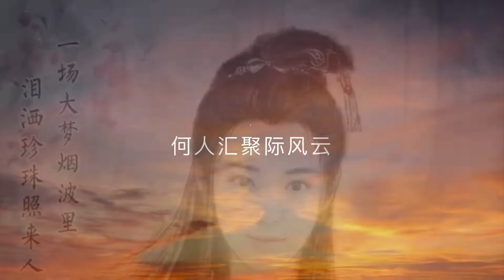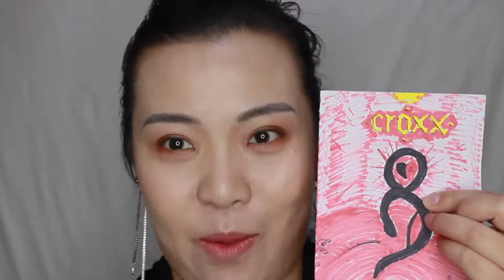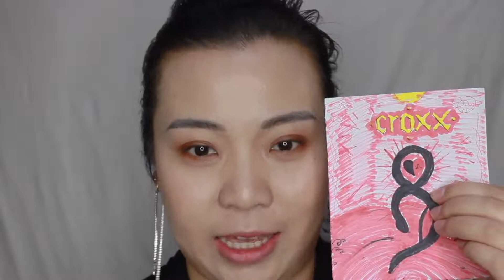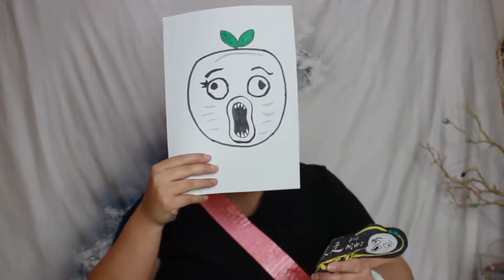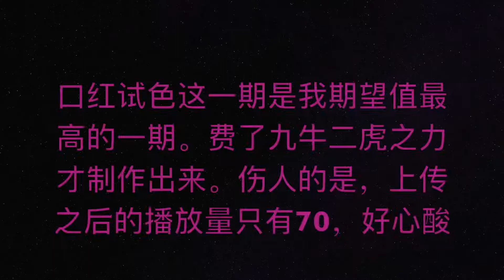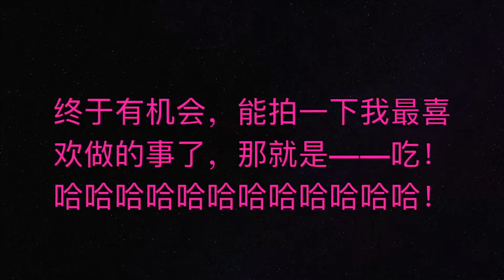千万别关注这七位up主！diss大会开始了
敢于吐槽所有人的我

这次皮的有点过分了
希望大家不要追杀我
哈哈哈哈哈哈哈哈哈